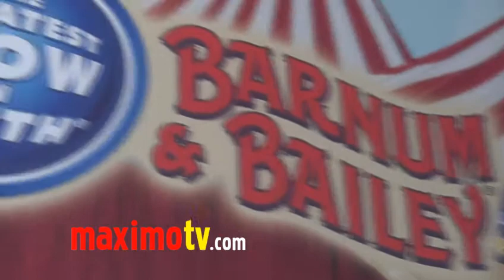Leah Remini at Ringling Bros. and Barnum & Bailey "Fully Charged" Premiere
Leah Remini (The Talk, The King of Queens) and Angelo Pagán arrive at the Ringling Bros. and Barbum & Bailey red carpet premiere of "Fully Charged" and Starlight Children's Foundation at the Staples Center in Los Angeles, Ca USA July 21, 2011

Ringling Bros. and Barnum & Bailey presents "Fully Charged"
Disconnect from the digital world and plug into the most electrifying circus experience ever at the all new show Fully Charged,
where megawatts of thrills explode off the arena floor with breathtaking dare devilry, superhuman stunts and never before
seen performances that will energize Children Of All Ages!   Fully Charged is led by dynamo newcomer, Brian Crawford Scott,
who energizes audiences throughout the show as he introduces amazing acts from around the world and masterfully guides
circus goers on a remarkable journey while singing original songs. Fully Charged celebrates all kinds of "performance power":
horse power, man power, athletic power and features amazing circus acts that can only be seen at The Greatest Show On
Earth

About Starlight Children's Foundation™
When a child or teenager has a serious medical condition, everyone in the family is affected. For more than 25 years, Starlight
Children's Foundation has been dedicated to helping seriously ill children and their families cope with their pain, fear and
isolation through entertainment, education and family activities. Starlight's programs have been proven to distract children
from their pain, help them better understand and manage their illnesses, and connect families facing similar challenges so
that no one feels alone. Through a network of chapters and offices, Starlight provides ongoing support to children, parents
and siblings in all U.S. states and Canadian provinces with an array of outpatient, hospital based and Web offerings. Programs